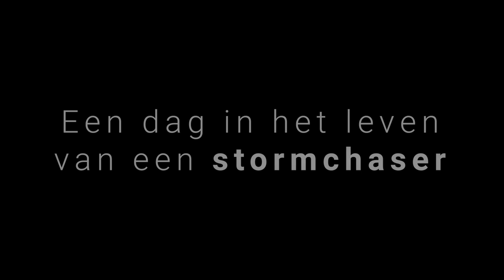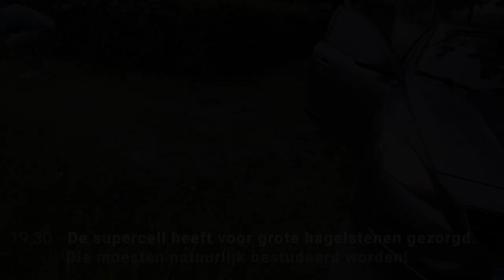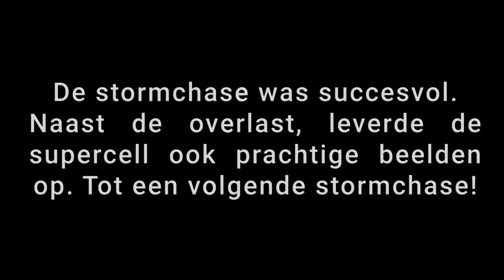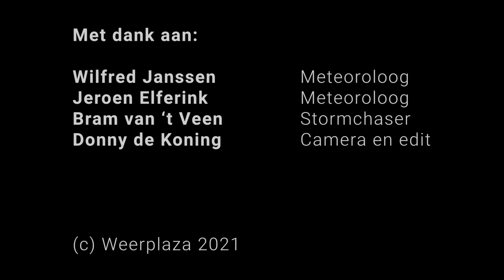Op jacht naar de perfecte Supercells in Nederland| Stormchasers #1 | Weerplaza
Er trokken hevige onweersbuien over Nederland op 18 juni 2021, waarbij de kans op het ontstaan van een tornado niet werd uitgesloten. De stormchasers van Weerplaza gingen op jacht naar de supercell. Beleef deze bijzondere weerdag met ons mee.

00:00 Voorbereiding stormchase
00:27 Reizen naar eerste locatie supercell
01:36 Eerste onderschepping supercell
02:33 Reizen naar tweede locatie supercell
03:15 Tweede onderschepping supercell
04:34 Grote hagelstenen
05:24 Hevige regenval
05:49 Einde stormchasedag

Extreem Weer: Playlist moet nog worden gemaakt, zie hoofdstuk 3